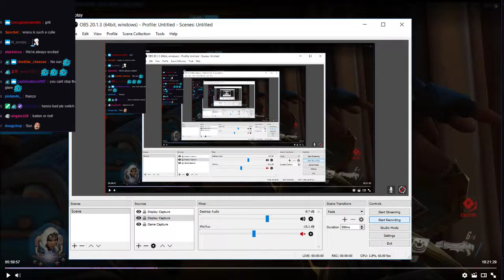ULTIMATE WRAXU HYPEMAN